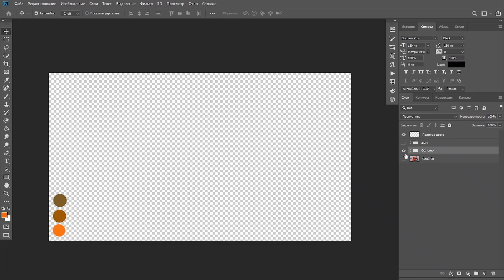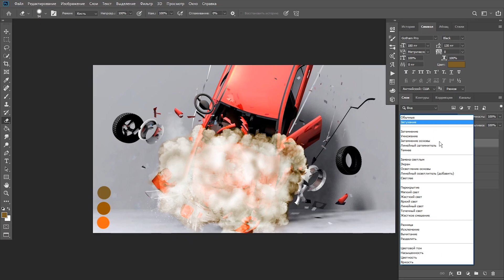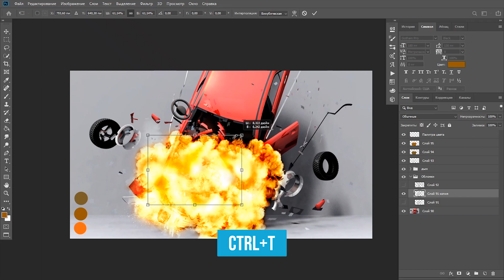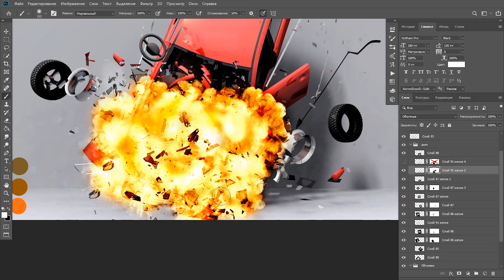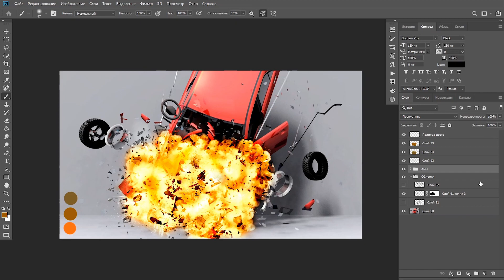Как сделать взрыв в Фотошопе. Реалистичный эффект взрыва.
В этом уроке я научу тебя как создавать реалистичный эффект взрыва в Фотошопе

Создавай свою фантазию!